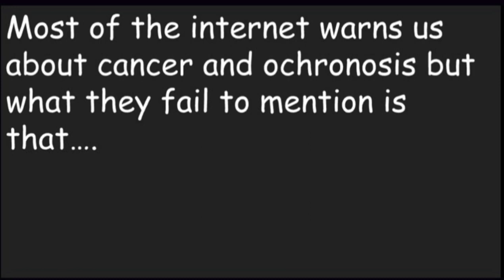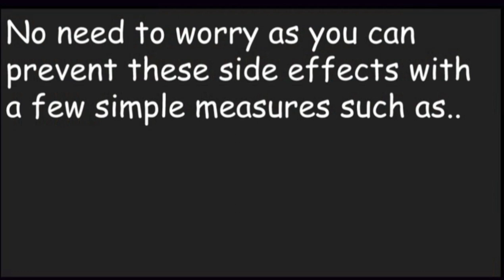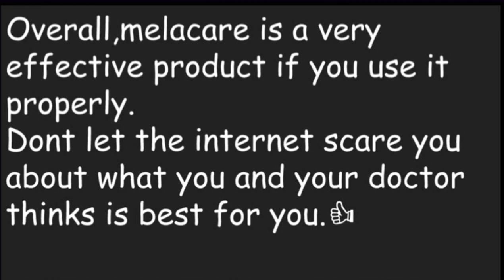Melacare cream YOU MUST SEE THIS VIDEO BEFORE USING MELACARE #SAFE? DANGEROUS??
To know complete information about this cream, watch this video

If you wish to know how to safely stop using this product without skin becoming darker or if you wish to change from this cream to a safer alternative, please watch

Musician:ikson